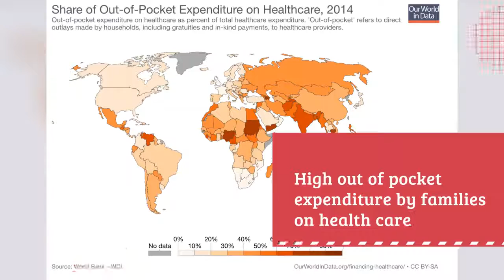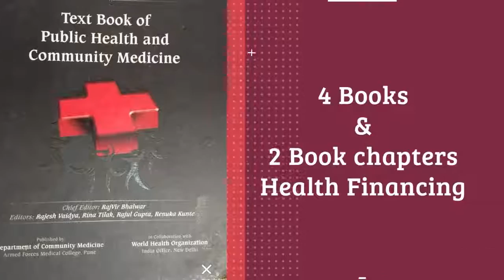Health financing | IPH Cluster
Financing of health and healthcare is an important health system building block and is crucial to a well-performing health system. Indian states have struggled to improve and sustain adequate financing for health and healthcare. In addition, most Indian states have not yet systematically organised their health servcies to ensure equitable and universal health across all populations and geographies. In this cluster, we undertake focused research and action on financing of health and contribute towards efforts to achieve universal health coverage in states and nationally.